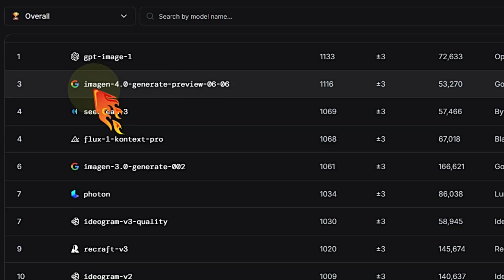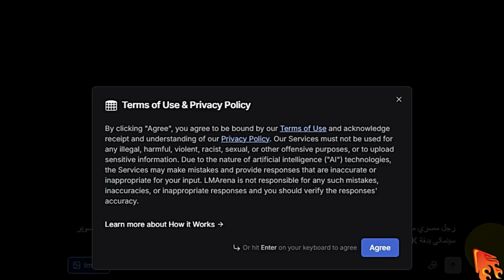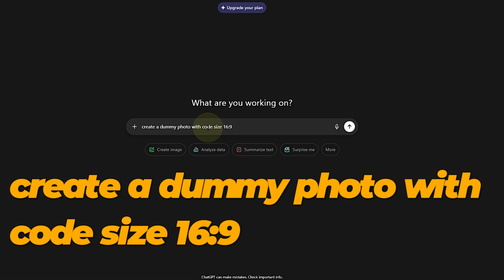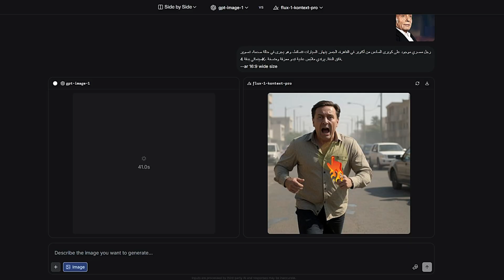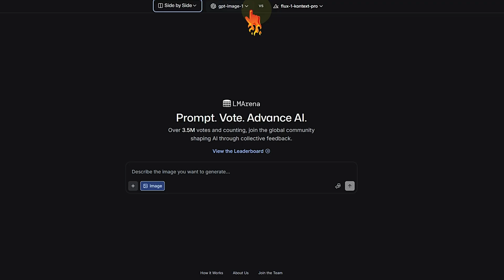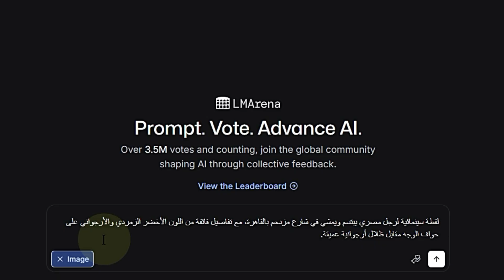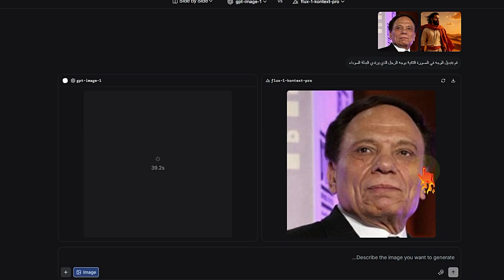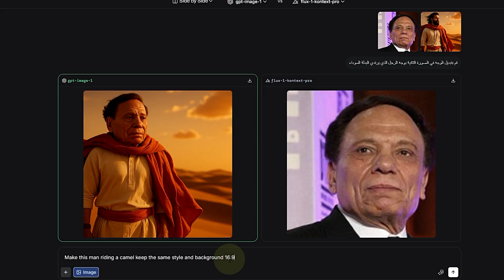😱طريقة سرية تفتح كل أدوات تعديل الصور بالذكاء الاصطناعي بلا حدود - SORA - flux pro - imagen 4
في فيديو النهاردة هشارك معاك أقوى طريقة سرية مجانية لفتح أدوات تعديل وتصميم الصور بالذكاء الاصطناعي بلا حدود 🔥
سواء كنت عايز تستخدم SORA من OpenAI، أو Flux Pro، أو حتى Google Imagen 4 Ultra، هتعرف إزاي تستفيد من كل الموديلات المدفوعة دي مجانًا وبطريقة سهلة جدًا.

كمان هتعرف:
إزاي تعمل تعديل احترافي على صورك بالذكاء الاصطناعي.
طريقة تبديل الوجوه (Face Swap) بدون برامج معقدة.
تحويل صورك إلى كرتون أو كاريكاتير بضغطة زر.
أفكار لتصميم صور واقعية أو خيالية بجودة عالية جدًا.

📌 الفيديو ده هيكون مفيد جدًا لو بتدور على:
أفضل موقع مجاني لتعديل الصور بالذكاء الاصطناعي.
تحويل النص إلى صورة بجودة احترافية.
أو حتى لو نفسك تجرب أدوات مدفوعة زي صورة من شات جي بي تي أو Imagen 4 Ultra من غير ما تدفع.
لو حابب تدخل عالم التصميم بالذكاء الاصطناعي وتخلي صورك زي المشاهير أو شخصيات كرتونية مميزة، الفيديو ده ليك